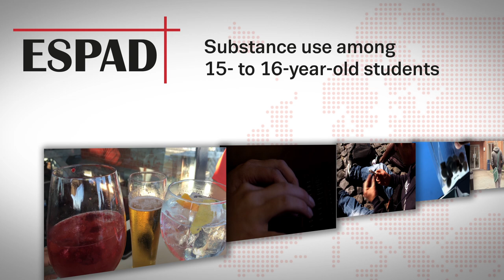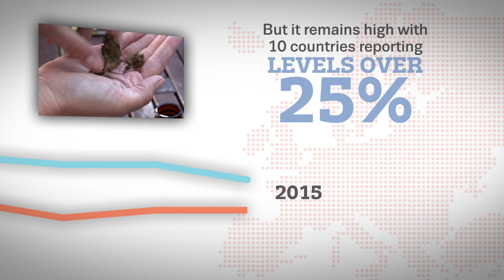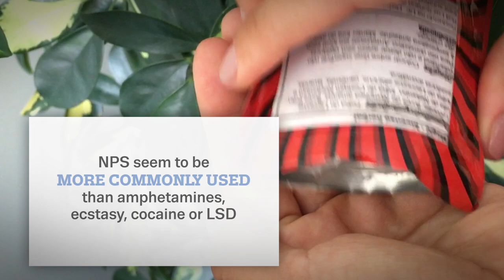Substance use among 15- to 16-year-old students (ESPAD 2015)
(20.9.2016) Smoking and drinking among 15–16-year-old school students are showing signs of decline, but there are concerns over challenges posed by new drugs and new addictive behaviours. And while overall illicit drug use is stable in this group after previous increases (1995–2003), it continues at high levels. These are among the findings released today in the latest report from the European School Survey Project on Alcohol and Other Drugs (ESPAD). The study, published in collaboration with the EU drugs agency (EMCDDA), is based on a 2015 survey in 35 European countries, including 24 EU Member States.